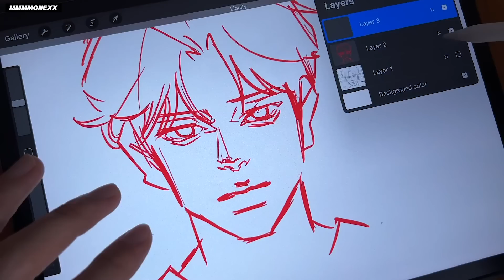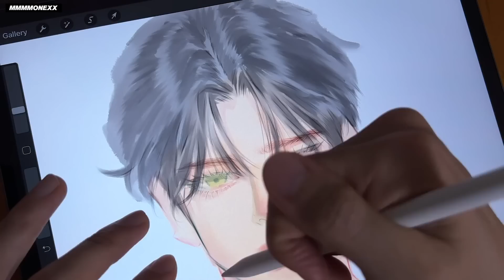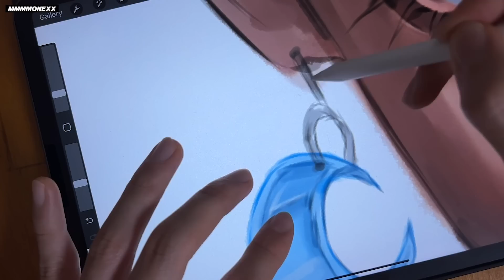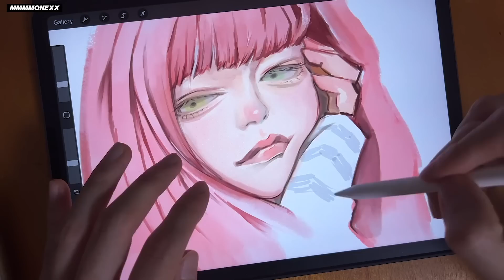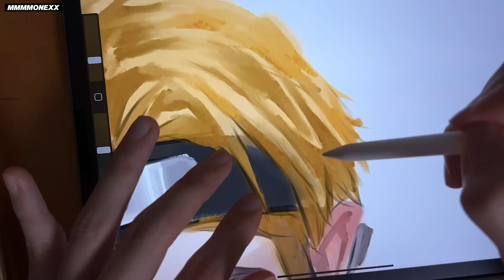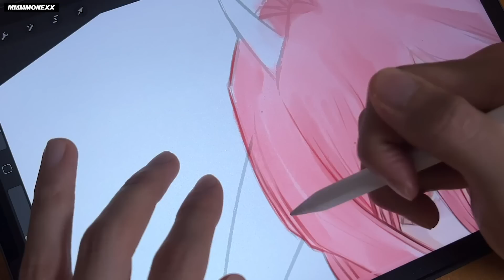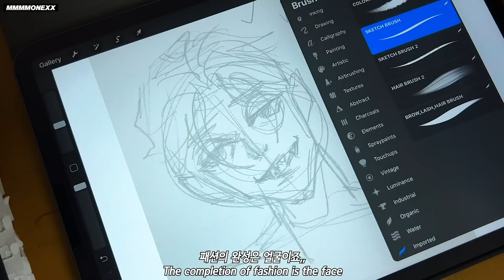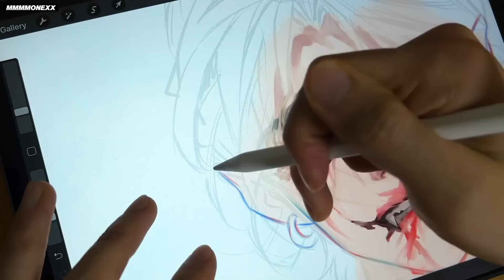✨ " 1 HOUR " SATISFIED DIGITAL ART PROCESS - DRAW WITH ME ✨